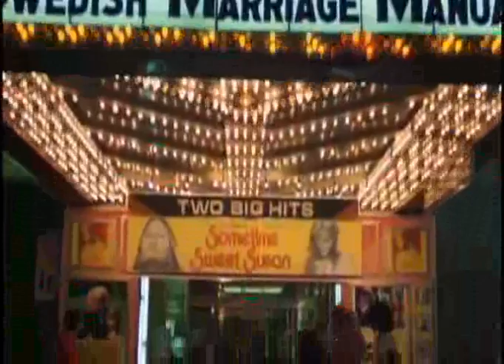brus li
neko je odavno napravio spot o brusliju i tepanju, pa reko nema na jutubu, ajde da stavim.